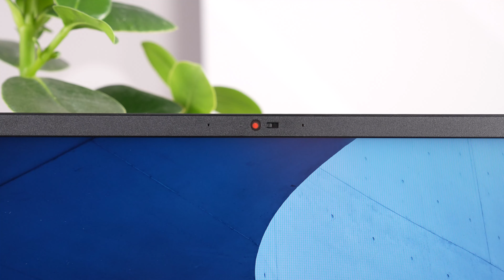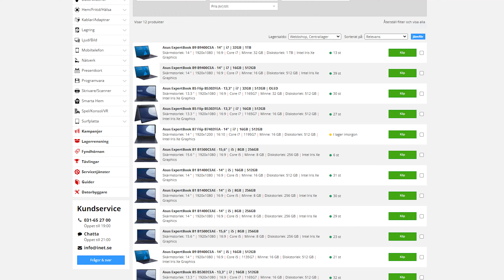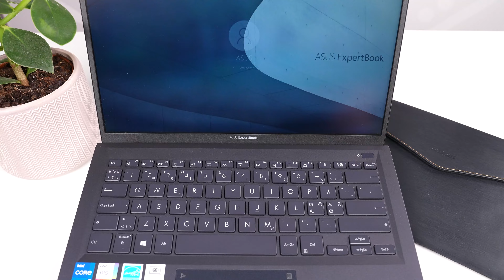Asus ExpertBook B1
ExpertBook är Asus senaste nya serie med arbets eller business-laptops. De kommer i flera olika varianter med allt från prisvärda laptops till ultratunna modeller med topprestanda.